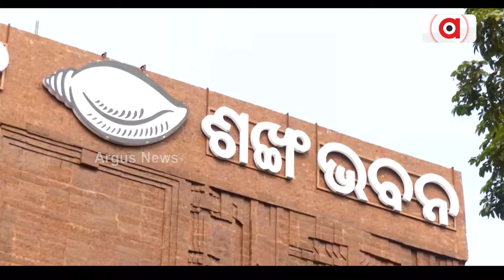୧୫ ମନ୍ତ୍ରୀ ବୁଲିବେ ୩୦ ଜିଲ୍ଲା || MinistersVisit 30 districts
୧୫ ମନ୍ତ୍ରୀ ବୁଲିବେ ୩୦ ଜିଲ୍ଲା । ବଜେଟର ବିଭିନ୍ନ ଦିଗ ନେଇ ଲୋକଙ୍କ ସହ କରିବେ ଆଲୋଚନା । ଲୋକ ଓ ସରକାରଙ୍କ ମଧ୍ୟରେ ସମନ୍ବୟ ରଖିବ ସଙ୍ଗଠନ । ମୋଦିଙ୍କ ମଡେଲରେ ସରକାର ଓ ସଙ୍ଗଠନ ବଢିବ ଆଗକୁ । ସଙ୍ଗଠନ ସକ୍ରିୟ ରହିଲେ ସରକାର ରହିବେ କ୍ରୀୟାଶୀଳ ।